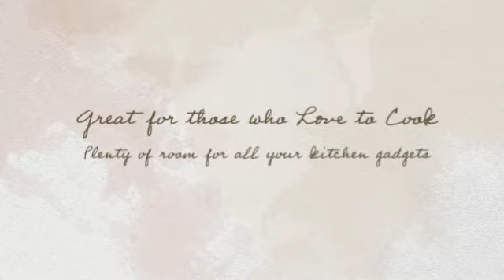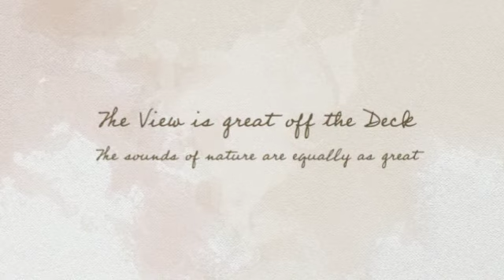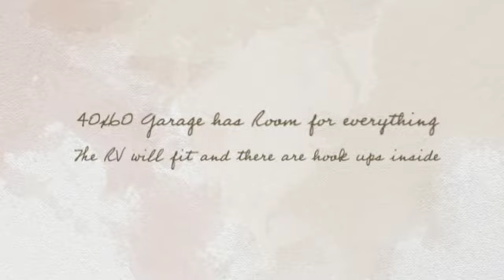Vanzant Home with 27 Acres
This home has 2200 Sq Ft of Living space and 27 acres along with a 40X60 detached garage. You have to come and see this home to truly appreciate it